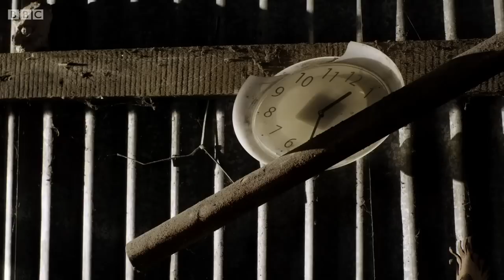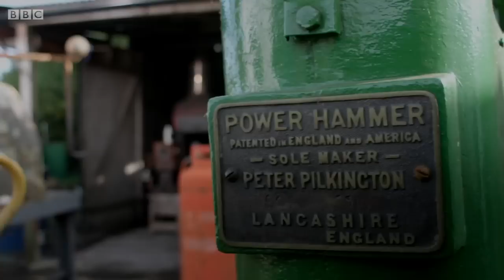1/2 Handmade: Metal (Ep2)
Episode 2/3 Metal.
First broadcast: May 2015.
As part of BBC Four Goes Slow, this programme follows the forging of a steel knife. From the slow stoking of the fire to the hammering, welding and etching of the metal, the film is an absorbing portrait of the complex processes behind the making of the knife.

Forged in a spectacular industrial space, bladesmith Owen Bush uses a combination of modern and traditional techniques, some of which date to ancient times.

The most time-consuming element of the process is the shaping and blending of a sandwich of steels into a blade which, after polishing is placed in a bath of acids, revealing an intricate pattern - a technique used by the Vikings and Saxons.

The bold style of the film-making, making use of long, static shots and with no music or commentary, allows the viewer to simply enjoy watching the painstaking and highly skilled craftsmanship.